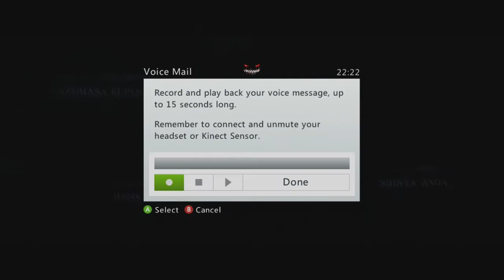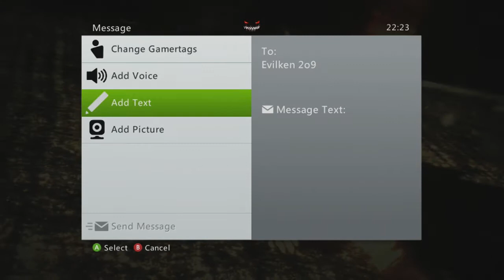RESIDENT EVIL 6 INTRO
DHG METALCORE & Shenanigans Guys Resident evil 6 gameplay sorry for bad audio